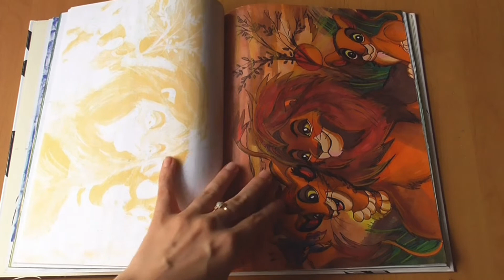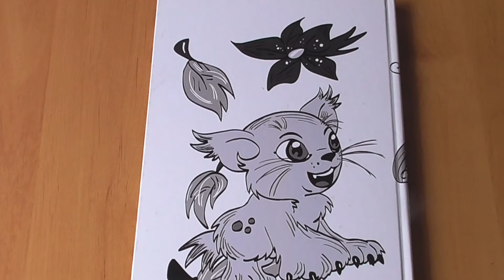KOLOROWANKI odc. # 26 / Artist changes coloring books for kids / Disney's The Lion King and others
EN: Coloring Book! Episode #26 with this challenge where an artist tries to turn coloring books for kids into little works of art. This is a popular art challenge on You Tube, as well as a holiday mini-series on my channel. Only you guys can decide if it will continue. This time I'm going to show you my original characters or my favorite characters from various series... So there will be some of my cats, lynxes, creatures from Slavic mythology... in my interpretation as well as the titles you like such as: Lion King, Pokemon, Digimon, Little Ponies and so on...

PL: Kolorowanki! Odcinek numer 26 z tym wyzwaniem, w którym artystka próbuje zamienić kolorowanki dla dzieci w małe dzieła sztuki. Jest to popularne wyzwanie artystyczne na You Tube, a także wakacyjna mini seria na moim kanale. Tylko Wy możecie zdecydować czy będzie ona kontynuowana. Tym razem będę Wam pokazywać moje autorskie postacie lub moich ulubionych bohaterów z różnych serii... Będzie więc troszkę moich kotów, rysi, stworzeń z mitologii słowiańskiej... w mojej interpretacji jak i Lubiane przez Was takie tytuły jak: Król Lew, Pokemon, Digimon, Małe Kucyki i tak dalej...